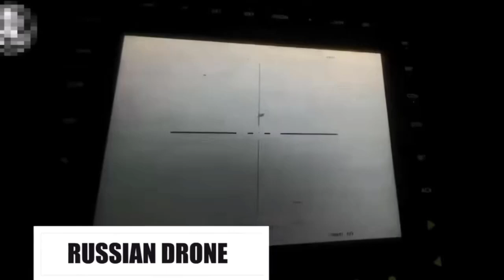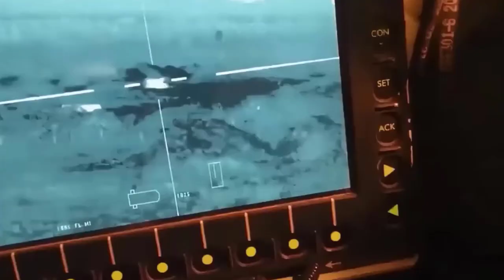Drone vs. Tank: Trận Đấu Không Cân Sức - p1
Những trận chiến khốc liệt, sâu trong lãnh thổ Nga, Ukraina tung hoành trên đất Nga,